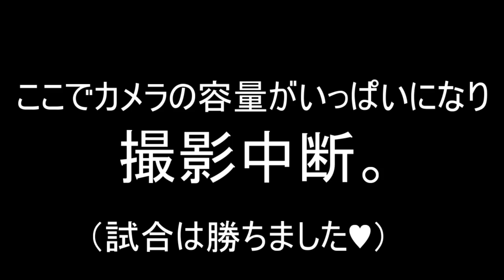【スプラトゥーン】芸人最強の男は寝起きでも最強なのか！【S+99カンスト】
寝ないでスプラは良くないので寝てからスプラ！